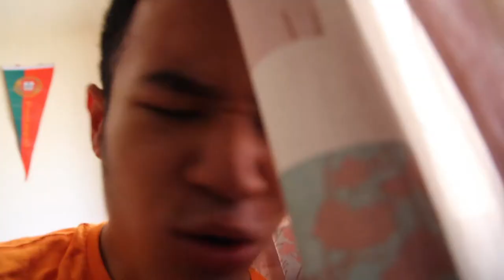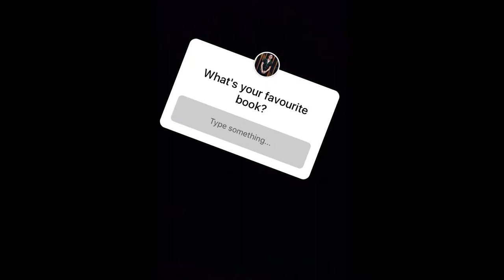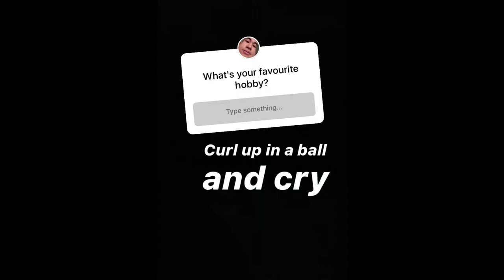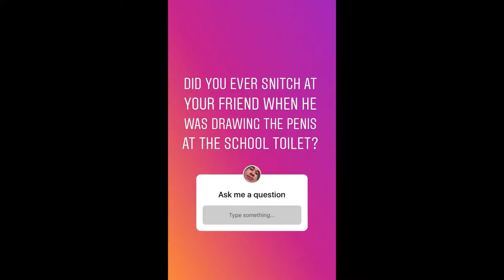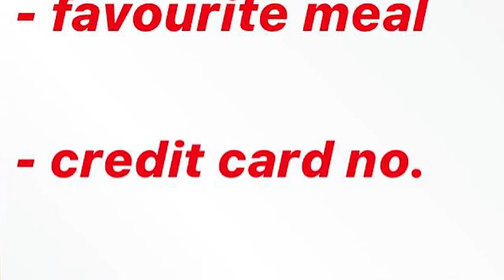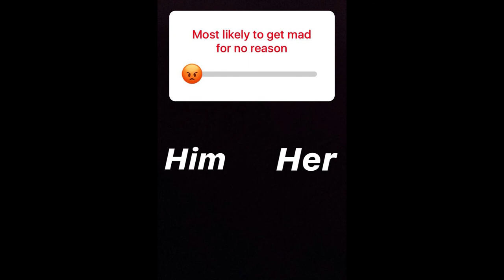AMAZING NEW INSTAGRAM FEATURE (BIG UPDATE)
New amazing instagram feature 2018!